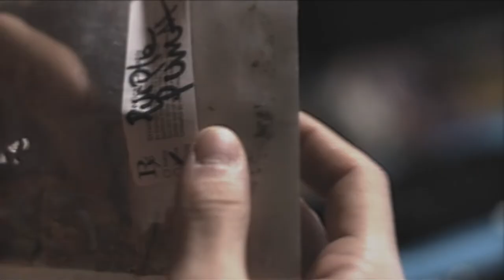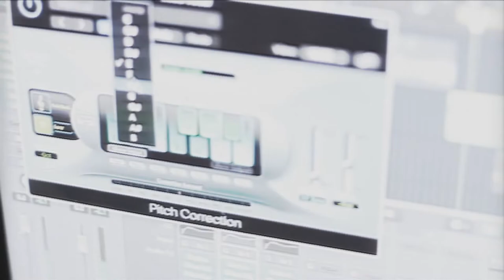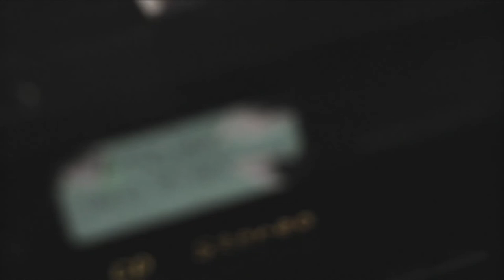Don Pablo - Behind the music | Vlog 002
Don Pablo - Behind the music

Vlog 002

Shot + Edited by Bruno Aponte

Official channel of Bruno Aponte